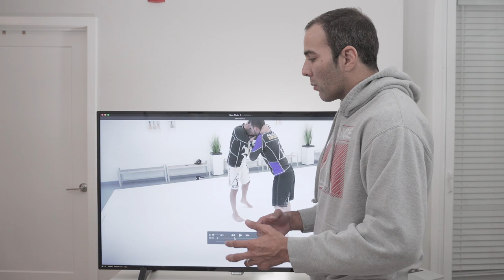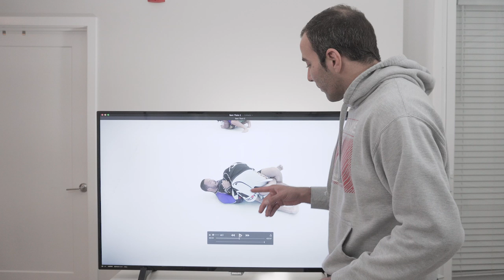Analisando meu treino de jiu jitsu - Iniciantes intermediários